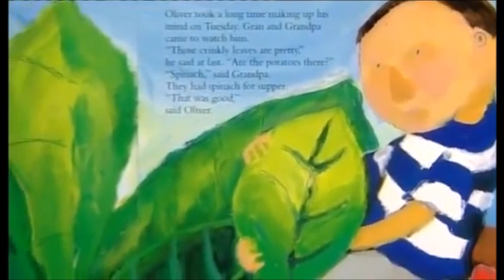Tikkabilla - Food & Tick Tock